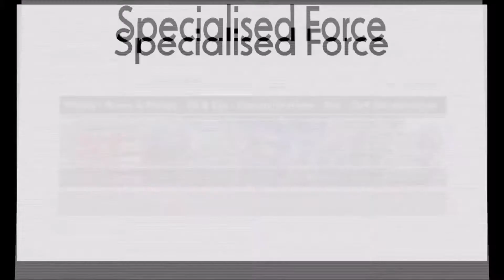Izumi SL-510 12 Tonne Streamline/Inline Battery Hydraulic Crimper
MODEL NO. SL-510 The SL-510 is a streamline/inline hydraulic crimper with a 42mm lightweight latched head. It is designed for applying compression fittings to copper, aluminium, and ACSR conductors.